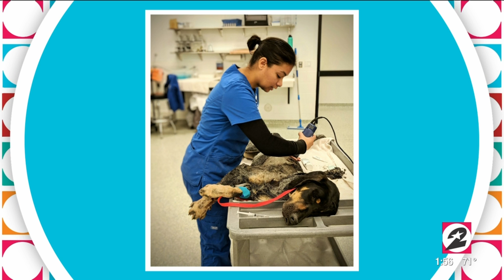Houston SPCA's amazing animal tales: Maximus | HOUSTON LIFE | KPRC 2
This week's amazing animal tale highlights the life a bluetick coonhound named Maximus.